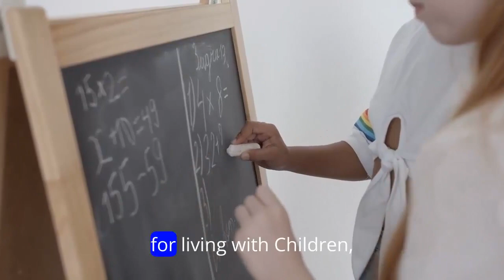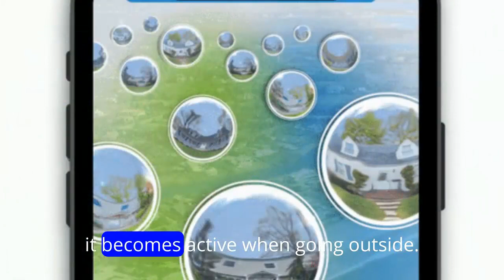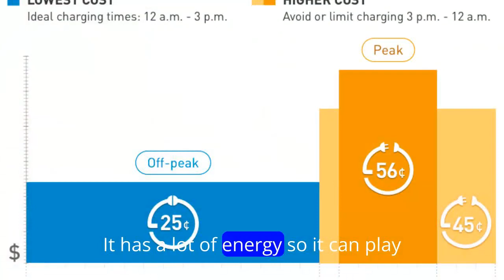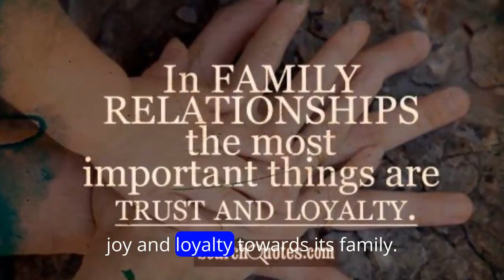The best dog breeds for children@RxHealth24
health tips,
health insurance,
health anxiety,
health subliminal,
health band,
health nut nutrition,
health care privacy part 2,
health hateful,
health affirmations,
health news,
health and fitness,
health tears,
health documentary,
health and wellness,
health tips food,
healthy lifestyle animation,
healthy lifestyle vlog,
healthy lifestyle tips bangla,